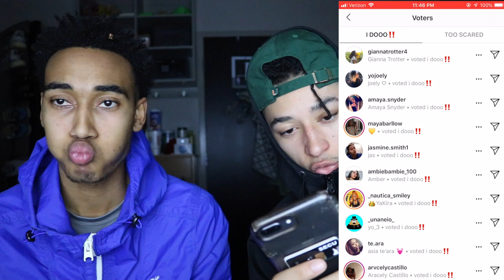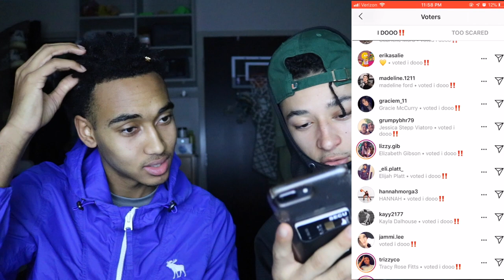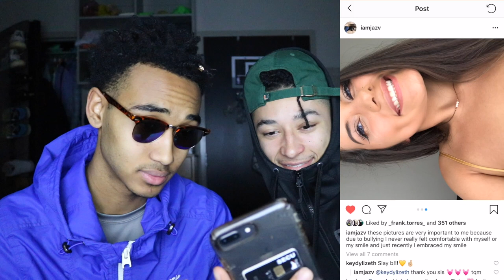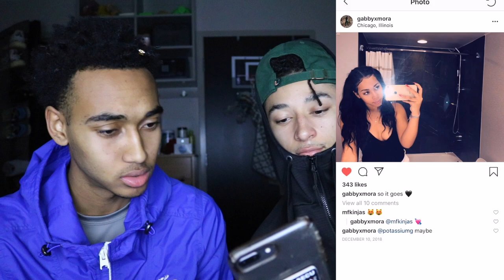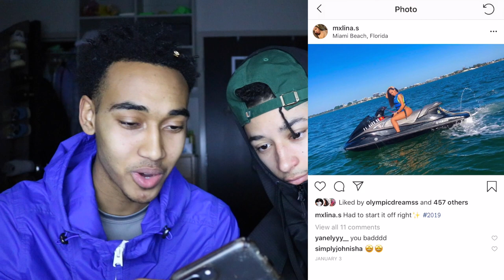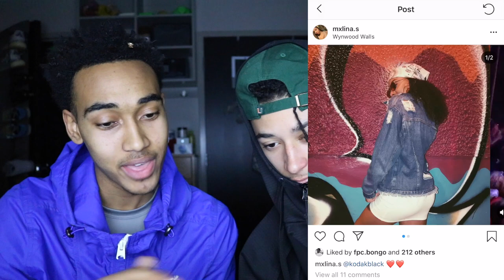RATING OUR FOLLOWERS 1-10| GETS JUICY 💦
RATING OUR FOLLOWERS 1-10, Based On Looks. I think we fell in love!

COMMENT & LIKE ! WE LOVE Y'ALL